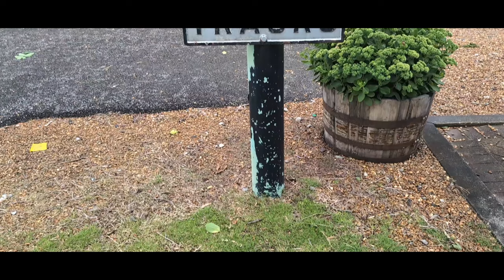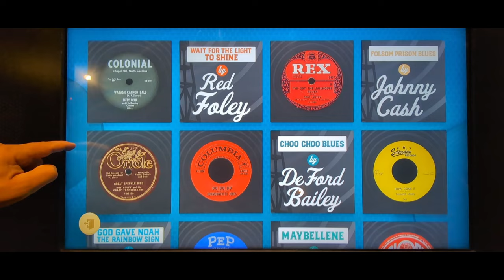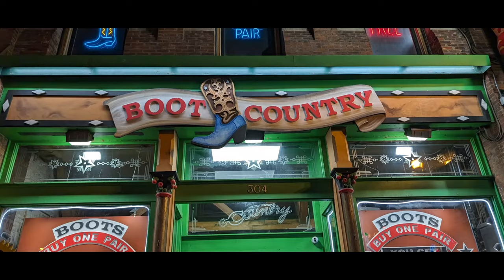Road Trip Day 5 - Bristol TN to Nashville TN - Solo Crossing America From NYC to LA!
Day 5 -  Bristol, TN to Nashville, Tennessee
Coast to Coast USA Solo Road Trip, from New York City to Los Angeles California!